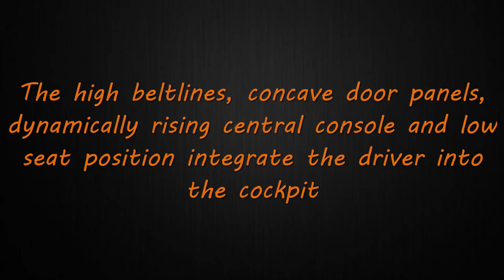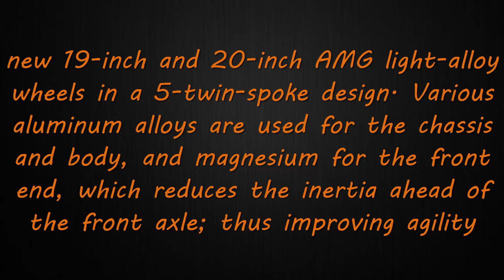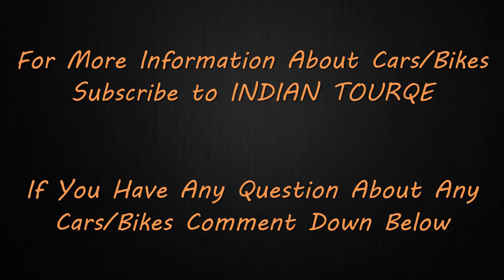2017 Mercedes AMG GT Roadster And GT R Launched In India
Mercedes-AMG GT Roadster And AMG GT R Launched in India